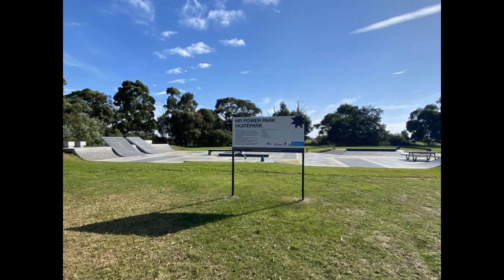Sebastopol Skatepark (MR Power Reserve)